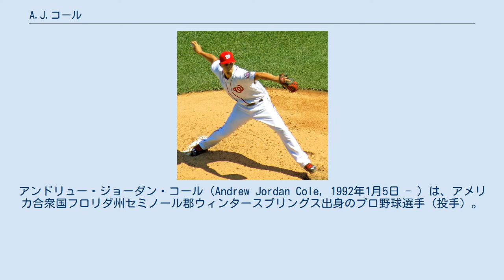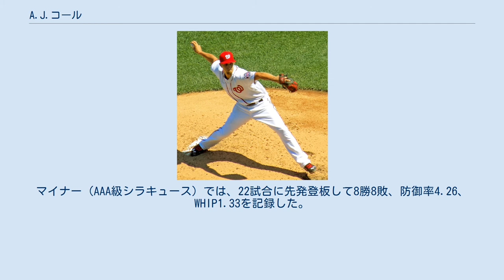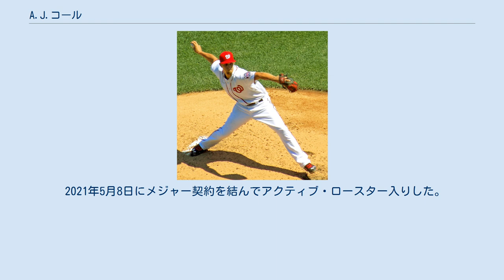A.J.コール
アンドリュー・ジョーダン・コール（Andrew Jordan Cole, 1992年1月5日 - ）は、アメリカ合衆国フロリダ州セミノール郡ウィンタースプリングス出身のプロ野球選手（投手）。
右投右打。
 2010年のMLBドラフト4巡目（全体116位）でワシントン・ナショナルズから指名され、8月15日に契約。
契約後、傘下のA-級バーモント・レイクモンスターズでプロデビューし、1試合に登板した。
 2011年はA級ヘイガーズタウン・サンズでプレーし、20試合（先発18試合）に登板して4勝7敗、防御率4.04、108奪三振を記録した。
 2011年12月22日にジオ・ゴンザレスとのトレードで、トム・ミローン、ブラッド・ピーコック、デレク・ノリスと共にオークランド・アスレチックスへ移籍した。
 2012年は傘下のA+級ストックトン・ポーツで開幕を迎えたが、8試合の先発登板で0勝7敗、防御率7.82と結果を残せず、5月23日にA級バーリントン・ビーズへ降格。
A級バーリントンでは19試合に先発登板して6勝3敗、防御率2.07、102奪三振を記録した。
 ワシントン・ナショナルズ時代 （2016年8月27日） 2013年1月15日にアスレチックス、ナショナルズ、シアトル・マリナーズ間の三角トレードで、ナショナルズに復帰した。
A+級ポトマック・ナショナルズで開幕を迎え、18試合に先発登板して6勝3敗、防御率4.25、102奪三振を記録した。
7月23日にAA級ハリスバーグ・セネターズへ昇格すると、7試合に先発登板して4勝2敗、防御率2.18、49奪三振を記録した。
 2014年はメジャーのスプリングトレーニングに参加し、オープン戦は3試合の登板で、6.2回を5安打無失点に抑えた。
シーズンはAA級ハリスバーグで開幕を迎え、14試合に先発登板。
1完封を含む6勝（3敗）、防御率2.92の成績で、6月27日にAAA級シラキュース・チーフスへ昇格。
AAA級シラキュースでは11試合に先発登板して7勝0敗、防御率3.43、50奪三振を記録した。
オフの11月20日にナショナルズとメジャー契約を結び、40人枠入りを果たした。
 2015年3月18日にAAA級シラキュースへ配属され、そのまま開幕を迎えた。
3試合に登板後、4月28日にメジャーへ昇格。
同日のアトランタ・ブレーブス戦で先発起用されメジャーデビュー。
しかし、2回を9安打9失点（自責点4）と打ち込まれ、翌29日にAAA級シラキュースへ降格した。
5月15日にダグ・フィスターが故障者リスト入りしたため再昇格。
同日のサンディエゴ・パドレス戦で10点リードの7回裏から登板し、3回を1安打無失点に抑え、初セーブを記録した。
再昇格後はリリーフとして2試合に登板したが、5月24日にAAA級シラキュースへ降格した。
9月3日に再昇格したものの、登板機会はなかった。
 2016年は8月22日以降、先発登板する機会を与えられ、8試合に先発登板した。
1勝2敗、防御率5.17・WHIP1.33と打ち込まれ傾向だったが、38.1イニングで39三振を奪う三振奪取能力を見せた。
マイナー（AAA級シラキュース）では、22試合に先発登板して8勝8敗、防御率4.26、WHIP1.33を記録した。
 2017年は11試合（先発8試合）に登板して3勝5敗、防御率3.81、44奪三振を記録した。
 2018年4月20日にDFAとなった。
 2018年4月24日に金銭トレードで、ニューヨーク・ヤンキースへ移籍した。
4月28日のロサンゼルス・エンゼルス戦でヤンキースで初めて登板した。
レギュラーシーズンでは、リリーフとしてヤンキースのブルペンの一角をなした。
ヤンキースのみの成績は28試合の登板で防御率4.26だった。
 2019年1月4日にDFAとなった。
 2019年1月11日にウェイバー公示を経てクリーブランド・インディアンスへ移籍した。
2月4日にニック・ウィットグレンの加入に...